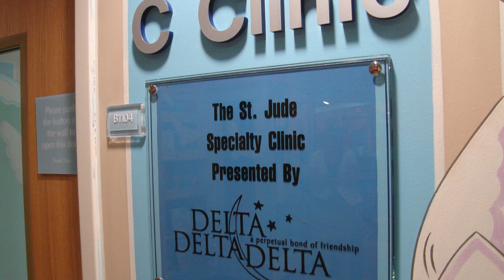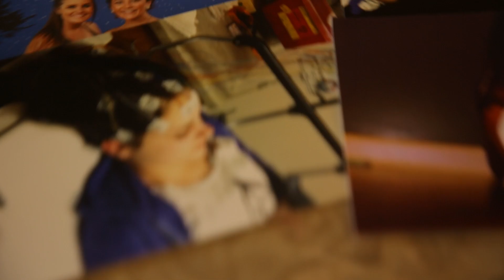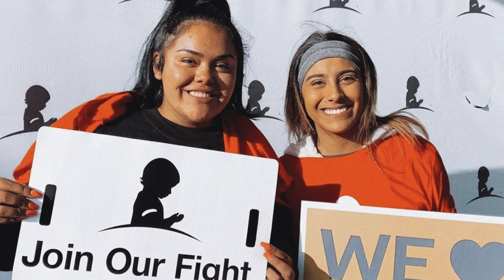2023-2024 Tri Delta for St Jude Partnership Video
Our value of self-sacrifice has inspired us to raise an astounding $93 million since 1999 and making us true trailblazers in the realm of philanthropy. In honor of our continued commitment, St. Jude named its on-campus, short-term housing facility Tri Delta Place. And Tri Delta consistently ranks among the top 10 corporate partners of St Jude and as the top fundraising non-profit organization!